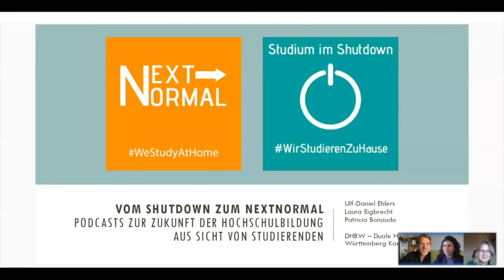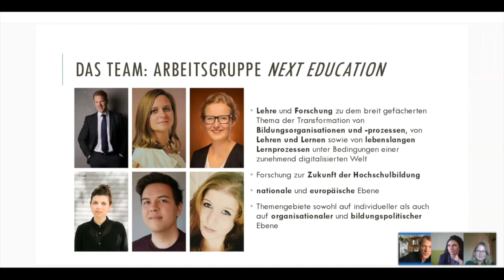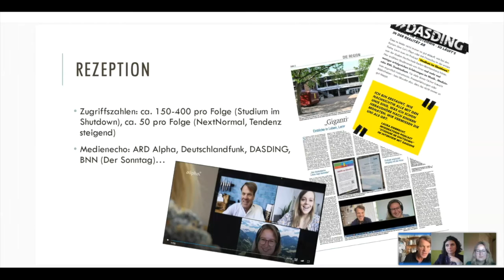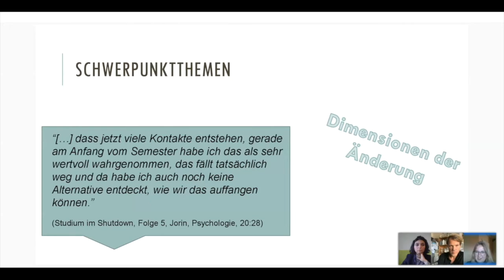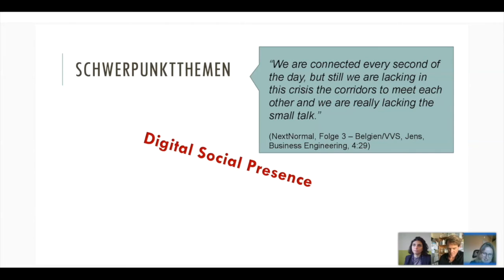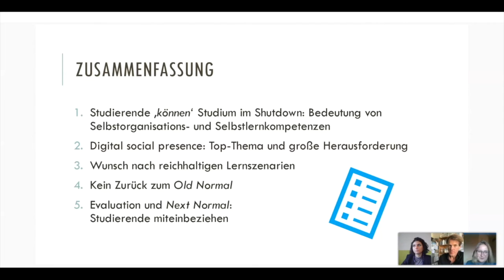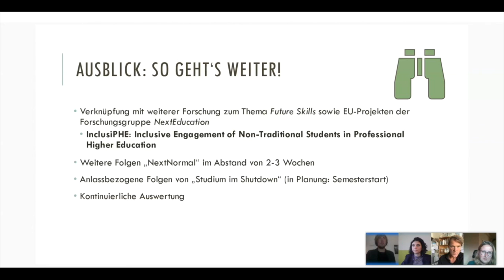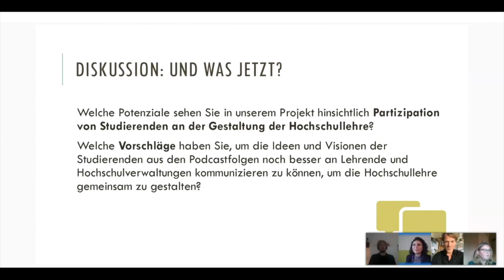Vom Shutdown zum NextNormal - L. Eigbrecht, P. Bonaudo, U. Ehlers at University:Future Festival 2020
Vom Shutdown zum NextNormal – Podcasts zur Zukunft der Hochschulbildung aus Sicht von Studierenden

„Studium im Shutdown – wir studieren zu Hause“: Seit April hat das Team um die Forschungsgruppe NextEducation an der DHBW Karlsruhe Studierende aus ganz Deutschland interviewt, die aufgrund des Covid 19-Shutdowns plötzlich von zu Hause studieren mussten. Die Interviews wurden als Podcastserie auf den gängigsten Distributionsplattformen veröffentlicht und haben ein breites Medienecho nach sich gezogen. Die zentralen Themen waren dabei, wie Studieren in Zeiten des Shutdowns funktioniert, welche Lernstrategien und Kompetenzen Studierende dabei entwickelt haben, welche Angebote von Seiten der Hochschulen positiv und negativ bewertet werden und welche Schlüsse sich daraus ziehen lassen. Pro Folge kam ein*e Studierende*r zu Wort, um aus ganz individueller Perspektive Einblicke in den Studienalltag zu Zeiten von Corona zu gewähren.
Im Juli ist der Podcast unter dem Titel „Next Normal – WeStudy@Home“ mit neuem Konzept und einer zukunftsorientierten Perspektive gestartet. Als Partner vermittelt die ESU (European Students‘ Union) Kontakte zu Studierendenvertretungen der jeweiligen Länder. Jede Folge widmet sich einem anderen europäischen Land und spricht mit Mitgliedern der dortigen Studierendenvertretungen, was aus der jetzigen Situation für die Zukunft der Hochschulbildung gelernt und mitgenommen werden kann. Welche Visionen für eine ideale Future European Higher Education lassen sich daraus entwickeln?
In der Session werden beide Podcasts vorgestellt. Jedes der beiden Formate erlaubt bestimmte Rückschlüsse auf die aktuelle und zukünftige Hochschulbildung. Anhand ausgewählter Originalzitate werden wichtige Ergebnisse der Podcastinterviews zur Zukunft der Hochschulbildung dargelegt. Mit den Teilnehmern soll diskutiert werden: Was folgt aus diesen Aussagen der Studierenden? Wie muss sich Hochschulbildung entwickeln und wie können wir die Ideen und Visionen der Studierenden dabei noch besser einbinden?